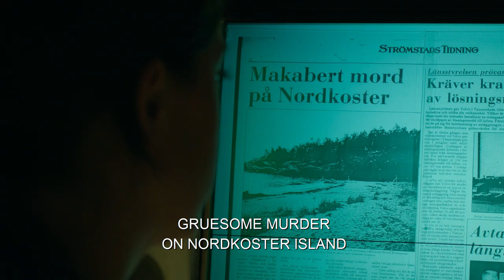Spring Tide - UK Trailer (English subtitles)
1990. Under the glow of a full moon, a sadistic murder is committed on Nordkoster island - a young pregnant woman is buried in the sand, and left to die as the tide rises. 25 years later, the case remains unsolved…

Olivia Rönning (Julia Ragnarsson – Midsommar, The Bridge Season 2, Wallander), a trainee from the Police Academy, is assigned to work on the case. She soon becomes obsessed with the murder when it appears that her late father worked on the original investigation. Determined to prove herself - and succeed where her father couldn’t - Olivia tries to make contact with detective Tom Stilton (Kjell Bergqvist – 30 Degrees in February, Bäckström TV series) who was the original lead investigator. Now homeless, Stilton is in a very precarious situation and being reminded of his old life is far from his daily struggles and considerations. While Stilton is determined to seek revenge and keep those closest to him safe, Olivia’s tenacious efforts to solve the case starts to piques his interest. As an unexpected friendship forms, they come closer to finally solving the case… but what they discover will have unimaginable consequences.

Adapted from the bestselling novel and brought to the screen by the producers of The Bridge and the writers of Beck and Arne Dahl, SPRING TIDE is a gripping ten-part Swedish detective thriller will keep you on the edge of your seat.